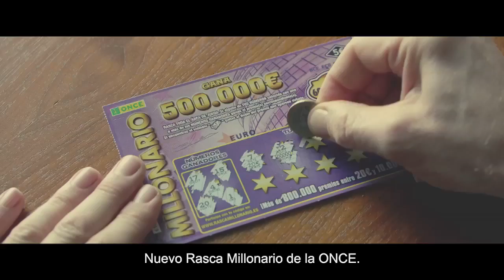ONCE\Rasca Millonario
A nadie le gusta esperar. Cuando realmente quieres algo lo quieres ya, y cuando se trata de premios como los del Rasca Millonario, ¡aún más!

Con 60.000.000 de euros en premios y la posibilidad de conseguir 500.000 € al instante, el Rasca Millonario entrega el mayor premio instantáneo de la historia.